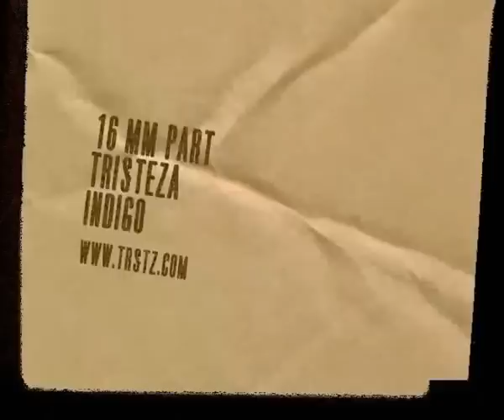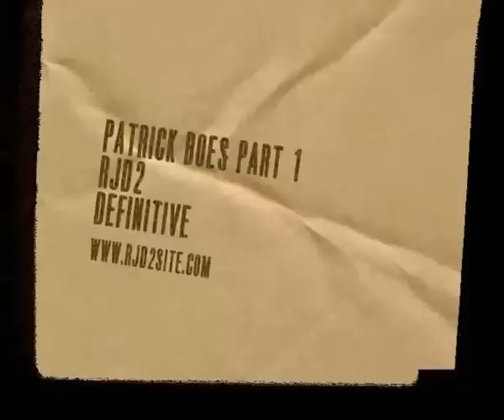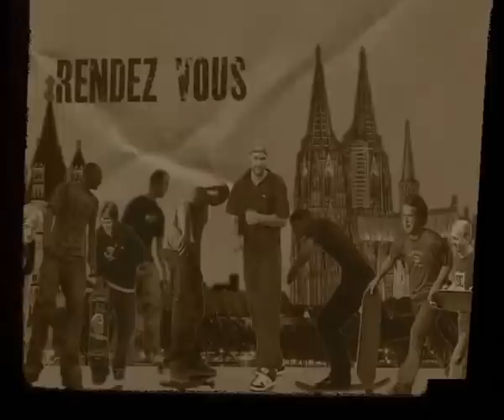Patrick Bös + Outro Köln-Video Rendevouz.avi